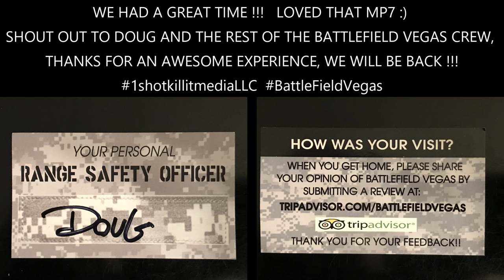We Visit Battlefield Vegas! Full Auto MP7 UMP M249 BREN and a Barrett M82A1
Stopped by Battlefield Vegas in Las Vegas!
It was F'N AWESOME!!!
Stop by and check them out if you get a chance, you won't regret it, and you can even grab a Black Rifle Coffee Co. coffee when you're done!

I own the rights to this production, I own the video, I own the audio, I own the music, I own the stills, I own it all.